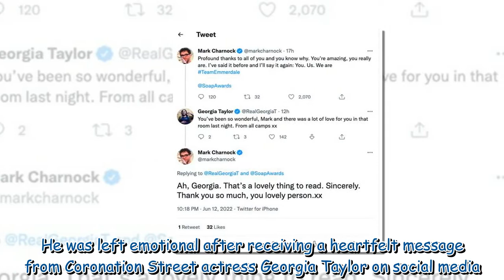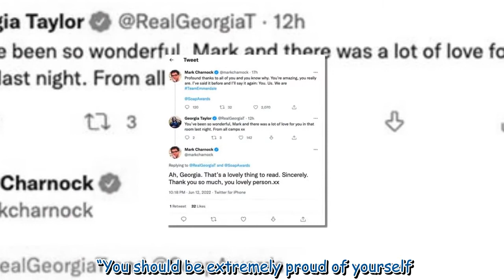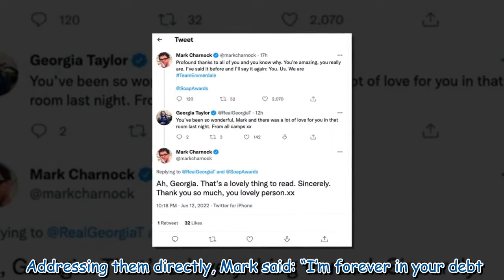Emmerdale's Mark Charnock emotional over Corrie star's declaration 'You've been wonderful'